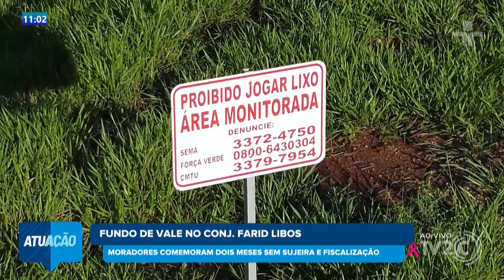FUNDO DE VALE NO CONJ. FARID LIBOS - MORADORES COMEMORAM DOIS MESES SEM SUJEIRA E FISCALIZAÇÃO